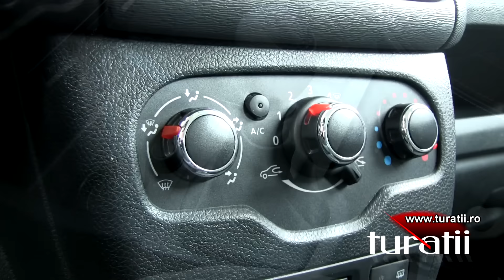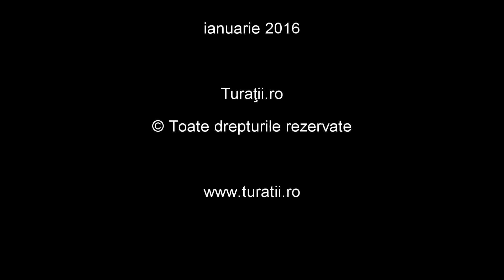Dacia Lodgy Stepway 1.5l dCi